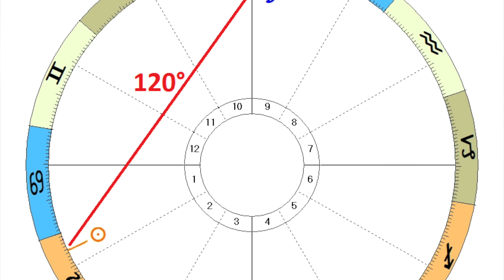Chi è Saturno? Scopriamolo insieme all'astrologa Carla Cerri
È giusto definire Saturno un pianeta Severo?
Ascoltiamo le parole della nota astrologa Carla Cerri.